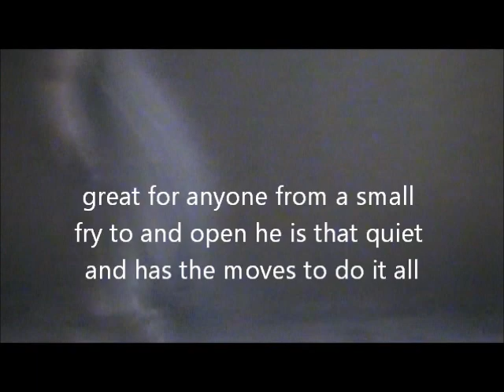Virtualy A Chicken aka pins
2004(wrong in video) AQHA gelding. FOR SALE
sire: Virtual zippo
dam: Pass the chicken